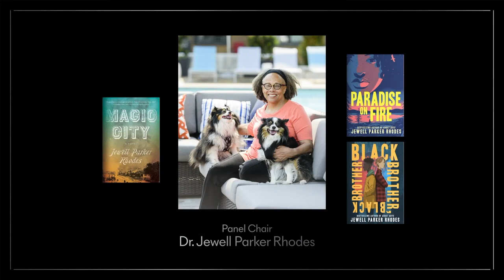Sabaa Tahir accepts the 2022 National Book Award for Young People’s Literature for All My Rage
The National Book Award for Young People's Literature was presented by Lilliam Rivera, for panel chair Dr. Jewell Parker Rhodes. Also features a voice-over by Jimmy Fallon, Emmy Award winner and co-author of Con Pollo with Jennifer Lopez.

All My Rage
By Sabaa Tahir
Razorbill / Penguin Random House

MB01UFEBKZJX0ML
MB01TEA6UXEFLLK